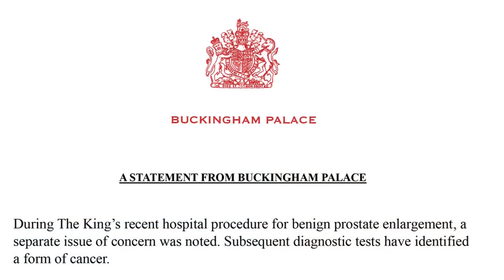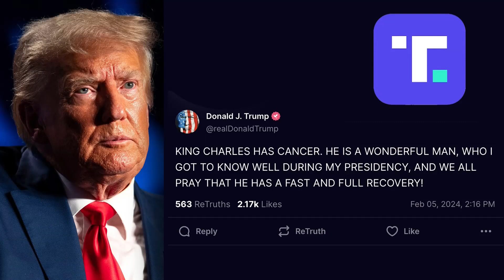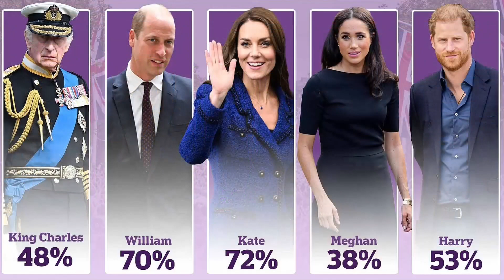What? - From where? - How? | King Charles has cancer | HISTORYMEDIA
Even though it has just been on the agenda, a development that will take its place in the pages of history in the future is the subject of today’s video. Not even a year after his coronation, King Charles III was diagnosed with cancer. What will happen now? And what does this mean for England?

When the 6pm news on the BBC’s first channel began, it was immediately apparent that something was wrong. The announcer reading the news was looking at the camera with a serious expression. She was wearing an inconspicuous dark blue, almost black, lace blouse. When the main news in England starts like this, there is usually bad news from the royal family. That’s exactly what happened that day.

Welcome to HISTORYMEDIA! In this channel, I research and explain the known or unknown and even unwanted facts that have been experienced throughout history in the fields of politics, diplomacy, sociology, archeology and geography as objectively as I can. So why don't you join me on this journey of discovery? Let's get to know the history of the world together. We can discuss the topics related to the videos in the comments section. Join me, let's learn different things. I am always open to your suggestions for different topics. Knowledge is power.
I wish you all a great day!

Translated titles:
Что? - Откуда? - Как? | У короля Чарльза рак | HISTORYMEDIA
Che cosa? - Da dove? - Come? | Re Carlo ha il cancro | HISTORYMEDIA
什么？ - 从哪里？ - 如何？ | 查尔斯国王患癌症 | HISTORYMEDIA
ماذا؟ - من اين؟ - كيف؟ | الملك تشارلز مصاب بالسرطان | HISTORYMEDIA
¿Qué? - ¿De donde? - ¿Cómo? | El rey Carlos tiene cáncer | HISTORYMEDIA
O que? - De onde? - Como? | Rei Charles tem câncer | HISTORYMEDIA
Quoi? - Pourquoi? - Comment? | Le roi Charles a un cancer | HISTORYMEDIA
Was? - Warum? - Wie? | König Charles hat Krebs | HISTORYMEDIA
Ne? - Neden? - Nasıl? | Kral Charles kanser oldu | HISTORYMEDIA